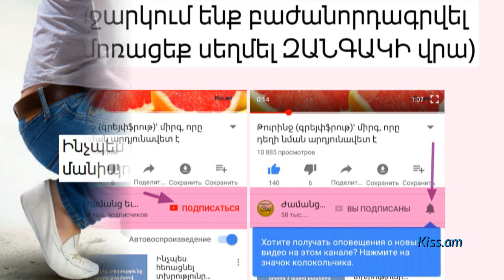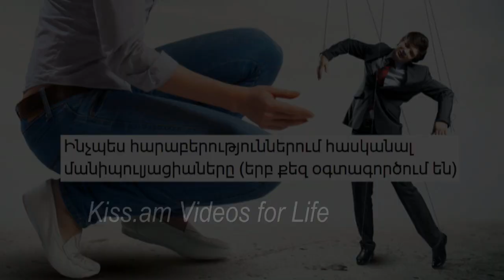Ինչպես հարաբերություններում հասկանալ մանիպուլյացիաները (երբ քեզ օգտագործում են)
Մանիպուլյատորն այնքան նրբորեն է գործում, որ ձեզ ուրիշ ոչինչ չի մնում, քան կատարել նրա խնդրանքները, միաժամանակ դուք նշանակալի անհարմարավետություն եք զգում: Մի կողմից, դուք ամեն ինչ անում եք ձեր կամքով (ամեն դեպքում` ձեզ այդպես է թվում), մյուս կողմից` դա շատ տհաճ է ձեզ:

Շարունակությունը` հոլովակում:

Ներկայացնում է Հայկ Բլբուլյանը: